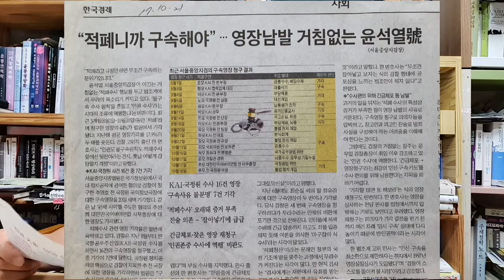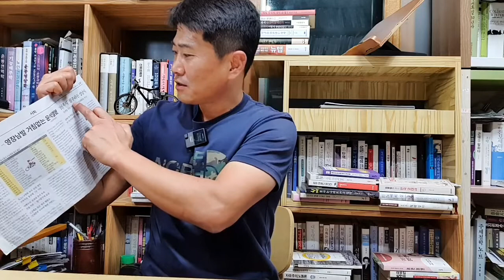20대 대선 야당 경선은 기억력 싸움이다